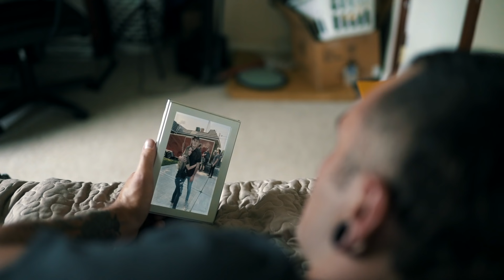Bluprint - Home (Official Music Video)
Bluprint's brand new single "Home" out now!

LYRICS

I ran down the sidewalks next to my house
You forgot, no it’s not
What love is all about
Waiting for you to come around
I’ll be spending my next few years
Lying awake just think I’m making a big mistake

We would talk and talk about our lives and what’s to come
We would stay up late just to see the morning sun

I will break all the limits set for me a hundred times
Even if I fall down or lose hope I won’t forget the signs
Life gets hard I’ve come this far I can’t give back what I have earned
and it shows that this is the road the road that I call home
Home

You say you want the best but you’re still searching for the worst
Stop all this unworthiness and start to fix what hurts

We would walk around for hours
Think about the silliest things
But only I know we’re both the same

Home

No matter where I come from
No matter what I have done
This is the road
No matter where I end up
Or the person the person I’ve become
In my heart
This is the start

Home

Producer: Mark Rose
Engineer: Sean O'Keefe
Director: Blain Smith
Dp: Anthony Batsch
Locations: Dustin kooy
Special thanks: Akash Wadhwani
Actor: Carter Smith
Actress: Erin Phillips